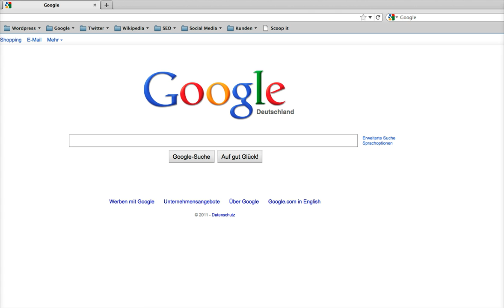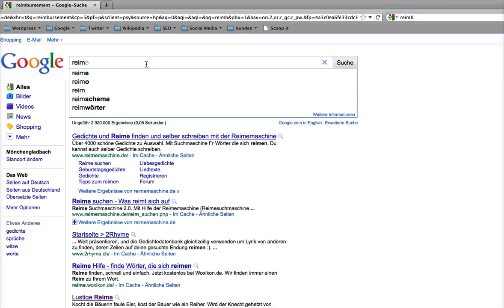Suchbegriffe finden mit mit Google Instant bzw. Google Suggest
SEO-Tipp von Sean Kollak: Suchbegriffe mit Google Instant bzw. Google Suggest ermitteln. Bei Google+ habe ich erklärt, warum die Wahl der richtigen Suchbegriffe so wichtig ist für eine erfolgreiche Suchmaschinenoptimierung.